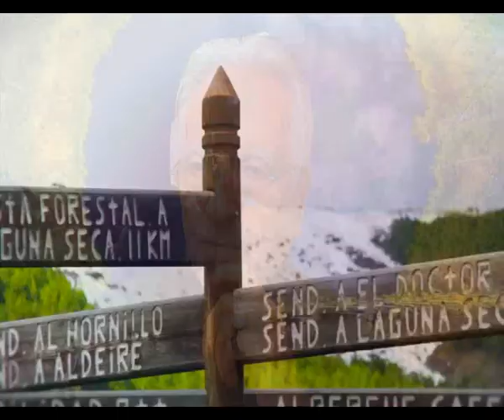Bautizado en San Cecilio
La cuna donde he nacido
Alli en calle molinos
En el barrio los greñuos

Ella se llama Granada
No tiene lago pero si rio
Baja de Sierra Nevada
Es en ella que he nacido

Tiene bellas callejuelas
Y una hitoria de tronio
Los dos mas grandes regentes
Descansa, eran sus deseos

Hay un Castillo ciudad
Encima de un monte rojo
Una foresta que asombra
Un conjunto que es la Alhambra

Me fui muy joven de alli
Las circunstancias son las que manda
Me mi alma se quedo perenne
Regreso cada vez para colmar mi ansia

Musica